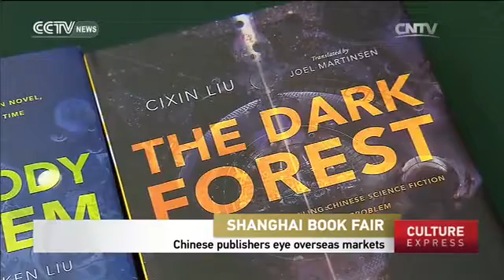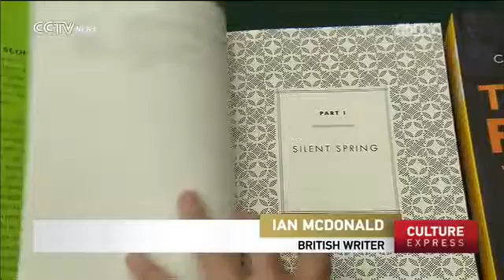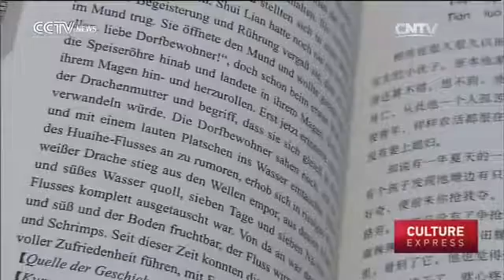Chinese publishers eye overseas markets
The week-long Shanghai Book Fair has just wrapped up. The 13-year-old book fair is not only a festival for Chinese readers and writers, but also a platform to help Chinese publications go abroad.